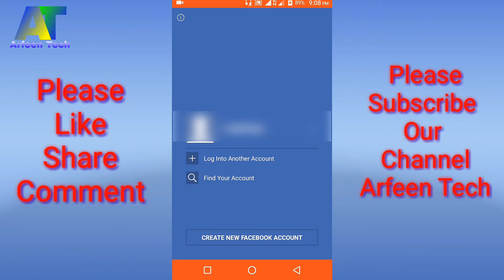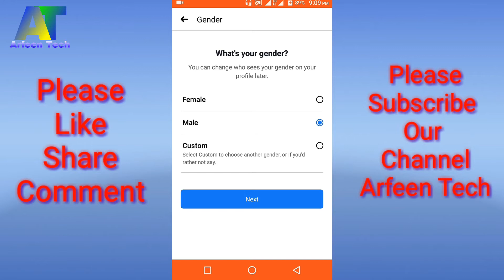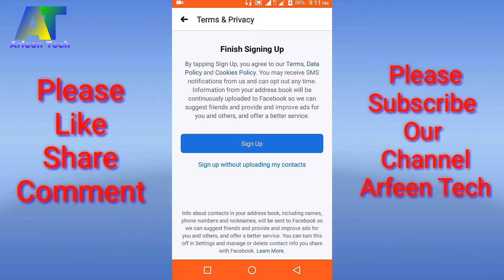How to make Facebook id In Just 2 Minutes In Urdu/Hindi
In This Video I will Show You How to make Facebook id In Just 2 Minutes Urdu/Hindi